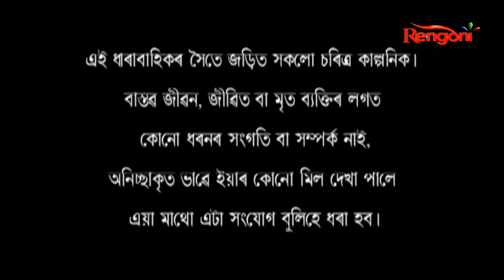Kasiyoli Rowd || Ep- 13 || 19-01-2021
The story of a common girl, named Annanya who fights the
world with a silent and calm face. She never expects too much in her
life. But the time gives her various shocking turns of her life.